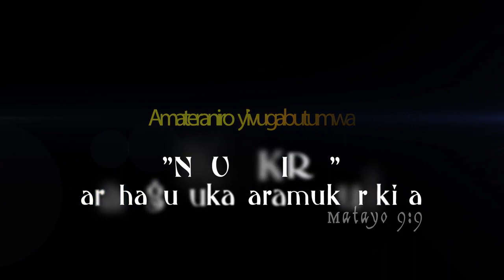Oasis TV ~ 1 KUKI YESU ASHAKA KO TUMUKURIKIRA BY MUCYO ALAIN 2017 | Mucyo Pro